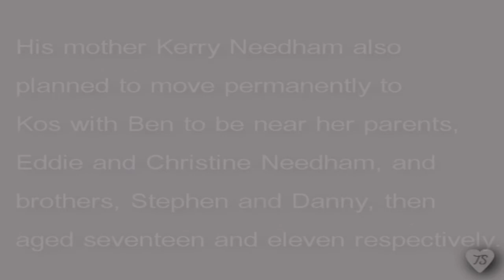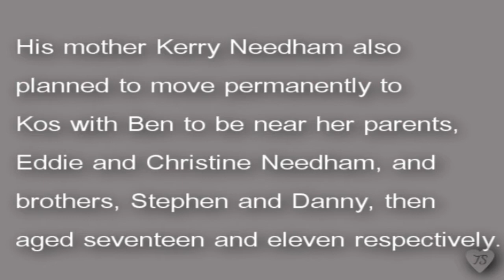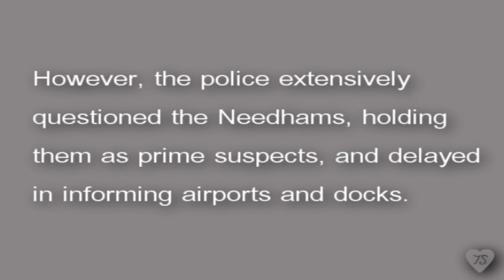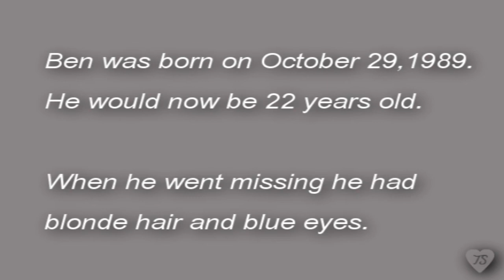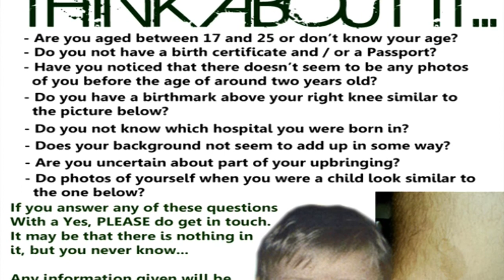Ben Needham missing from Kos, Greece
Ben Needham went missing in Kos Island (Greece) on July 24, 1991.

A Song for Ben by Nigel Graham, used with permission.